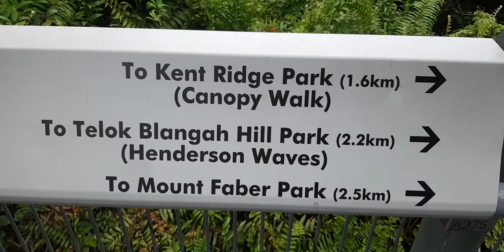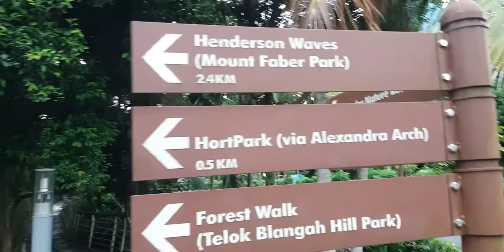Telok Blangah Hill Park/Singapore